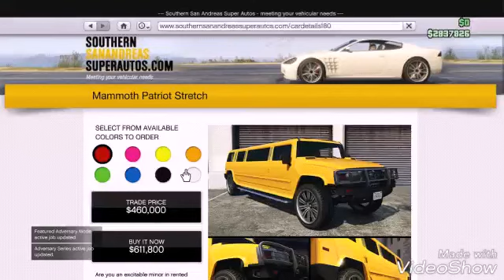GTA after hours 7 million dollar spending spree part 2